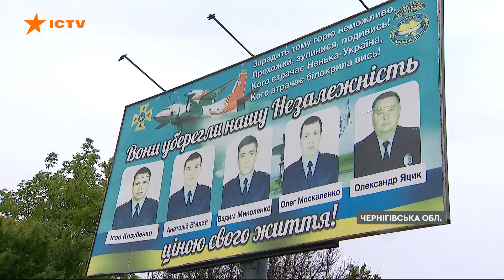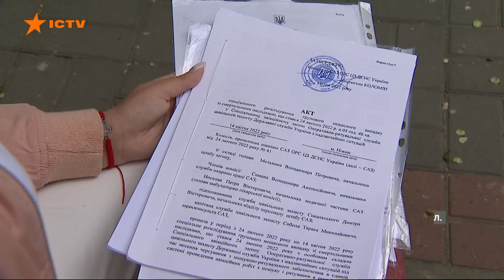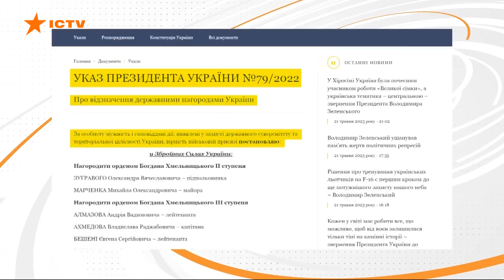Сім'ї ЗАГИБЛИХ ДСНСників ОБИВАЮТЬ пороги інстанцій: буде скандал?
Бійці спеціального авіаційного загону ДСНС, які несли службу 24 лютого 2022 року і одні з перших потрапили під ракетний обстріл, загинули. У всіх залишилися рідні, у багатьох діти. Сім'ї намагаються отримати статус - члена родини загиблого, який точно не поверне та не компенсує втрати рідної людини, але допоможе мати пільги.

Проте родичів відправляють по колу від однієї структури до іншої. Так уже понад рік. "Факти" спробували пройти всі інстанції разом із цими сім'ями - це щонайменше 5 структур. Але ані вони, ані ми досі не почули остаточної відповіді: чому люди, які служили державі не один рік, які віддали свої життя у цій війні, мають добиватися такого статусу.

Авторка відео: журналістка програми Факти ICTV Оксана Михайлова ексклюзивно для телемарафону Єдині новини.